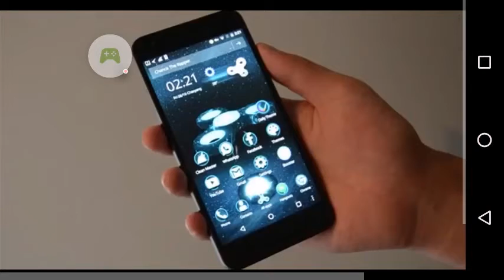Basketball Battles | Let Me Dunk It!!!